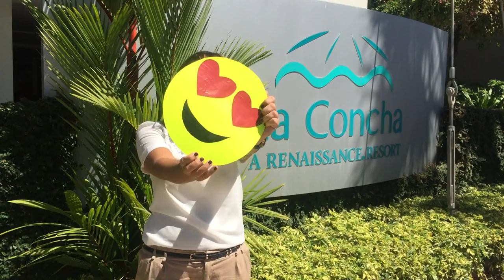Valentines Day at La Concha!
It's ValentinesDay at La Concha and we have a special message just for you! 💕